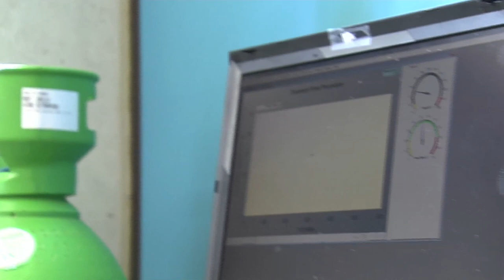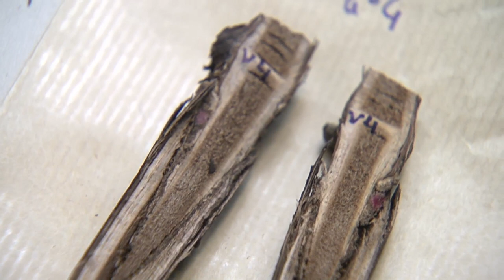Nuevos portainjertos de vid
Reportaje del programa “Teknopolis” de Euskal Telebista (ETB) sobre Vit-Foot, un proyecto de investigación en el que colaboran las empresas Vitis Navarra y Viticultura Viva y la Universidad Pública de Navarra (UPNA). Su objetivo es el desarrollo de nuevos portainjertos de vid. El proyecto cuenta con la financiación del Gobierno de Navarra y el programa FEDER de la Unión Europea.